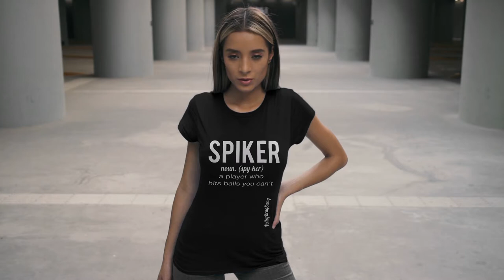Volleyball Setter, Spiker, Libero Life Volleyball Shirts by Volleybragswag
Volleyball Shirts For Women, Men Boys and Girls who love the game!. Who's your favorite volleyball player or volleyball coach on the court?

For players with goals AND a sense of humor this funny volleyball shirt collection is good for:
-the volleyball setter
-the volleyball libero
-the volleyball mom setter
-the middle blocker
-the volleyball coach and lets not forget
-the volleyball mom

The libero defensive players who specialize in playing defense and passing in the back row and who are goal-oriented with super serious goals about their game love our Volleybragswag shirts.

Our volleyball setter shirt collection consists of We outside-the-box, super creative, fun, volleyball designs that really serious players understand, love and are proud to wear on our comfy volleyball tees..

Whether you're looking for a volleyball coach shirt, setter volleyball shirts, middle blocker shirts as yearround gifts (or christmas volleyball gifts)  for yourself, your coach, your favorite volleyball mom, an awesome teammate or even a well-respected opponent in your life...you will find them in the Volleybragswag Etsy shop!

This unisex fit is 100% cotton (Heather colors contain polyester) and is so versatile that you should get two - one for when you need a gym workout shirt.
This is a a "must-have" in your growing Volleybragswag volleyball items clothing collection!

Wear it to say "you love volleyball and support the game!"
Buy 1-2 sizes larger for an oversized shirt fit. volleyball streetwear for women to pair with jean shorts or jean skirts.

SETTER
Once the ball is in my hands
Then you know it’s too late
I run my team’s offense
Time to accept your fate

• 100% combed and ring-spun cotton (Heather colors contain polyester)
• Ash color is 99% combed and ring-spun cotton, 1% polyester
• Athletic and Black Heather are 90% combed and ring-spun cotton, 10% polyester
• Heather Prism colors are 99% combed and ring-spun cotton, 1% polyester
• Pre-shrunk fabric
• Shoulder-to-shoulder taping
• Side-seamed

These Libero Volleyball Tees For Women, Men and Players by Volleybragswag That You Need In Your Closet Right Now

The Next Funny Volleyball Libero TShirt To Add To your Collection or To Give As Libero Gifts!